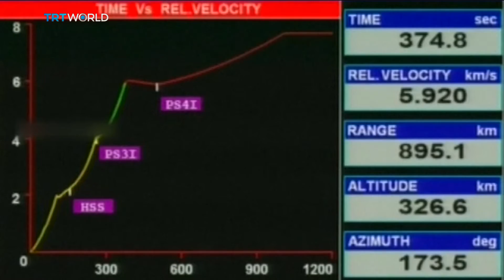Money Talks: India sends 104 satellites into space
India has launched 104 satellites on board a single rocket, setting what its space agency calls a new world record. Almost all the satellites are foreign owned and will serve international customers. it's part of India's plan to gain a bigger chunk of the 300 billion dollar global space industry. Ben Tornquist reports.